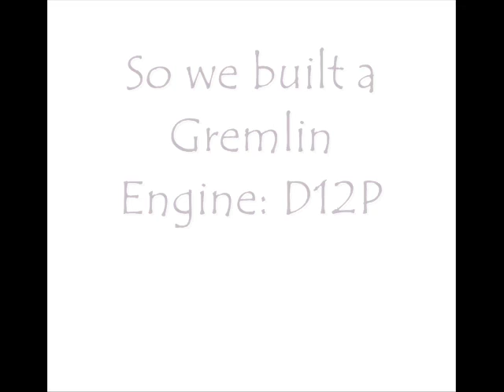Weekend Warriors 1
Two cousins.
Two 1/24th scale cars
Two rockets
One launcher
Music is Atari Teenage Riot -  Speed from the Toyko Drift soundtrack